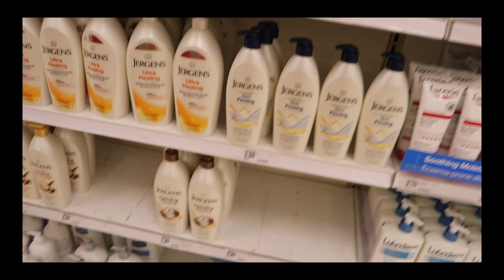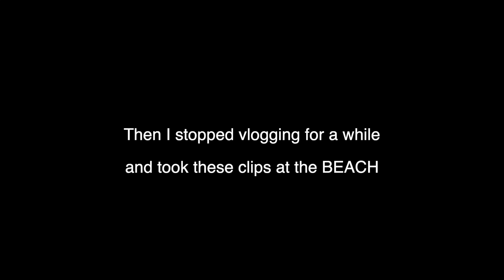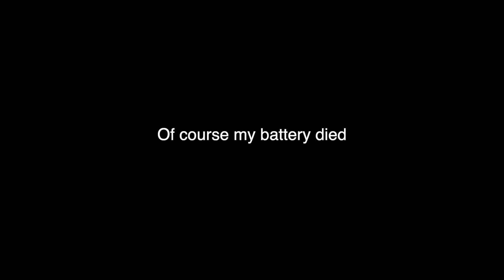Shopping for plants to restore our garden | DAY IN THE LIFE OF A MOM OF 3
In today's day in the life of a mom of 3 vlog, we are shopping for our house and focusing on our garden. We need to update our plants and get the garden looking nice lol. We went on a mini vacation back to Virginia and saw how nice our grandma's garden was and we wanted to make our look nice too! We also go recognized at Dunkin Donuts, it was the BEST FEELING EVERRRR! Yall are THE BEST! I hope yall enjoy this vlog!!

I do day in the life content with me three kids, newborn/baby and two toddlers. I sometimes have parents tips, but MOST of the time I am just learning as I go. I am a stay at home mom so my kids can drive me a little crazy.